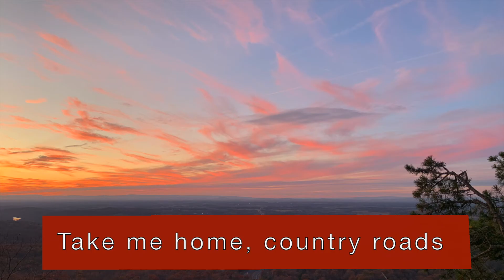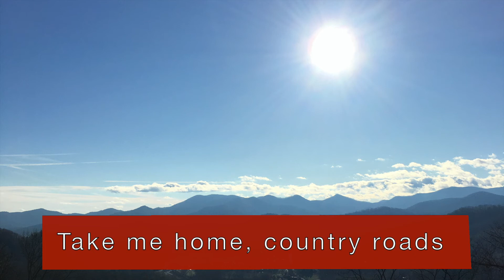"Country Roads" Sing Along // Able ARTS Work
Music Therapist Cassadi presents a sing-along along activity to “Country Roads (Take Me Home)” by John Denver. Capturing some of our students’ favorite tunes, she applies Music Therapy techniques to increase perceptual motor skills and social skills. In this video, you too can increase auditory sequencing and attention span by singing along with the lyrics provided on screen.  For this activity you don’t need any materials unless you’d like to grab some instruments to play along!

For more pre-recorded learning content and virtual live classes.

Able ARTS Work
"Love Before Learning, Learn for Life"

This video, materials and information may be copied and shared for educational purposes with permission so long as our company name and website are included, but may not be reproduced for monetary purposes.